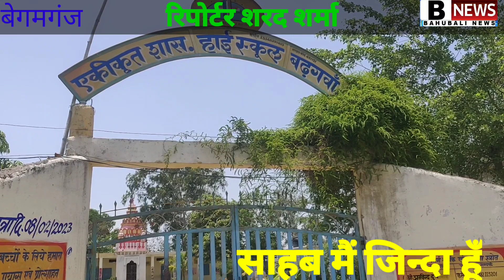रायसेन बेगमगंज साहब मैं जिन्दा हूँ